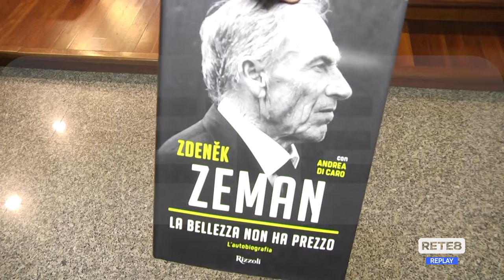Spoltore - Zeman: "Sto bene, tornerò ad allenare"